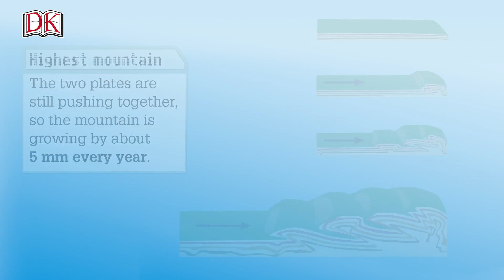Geography for Kids: Top of the World - Mount Everest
Learn all about the highest mountain in the world - Mount Everest!

But did you know that there are mountains in the universe that are technically higher? Learn all about them in our video.